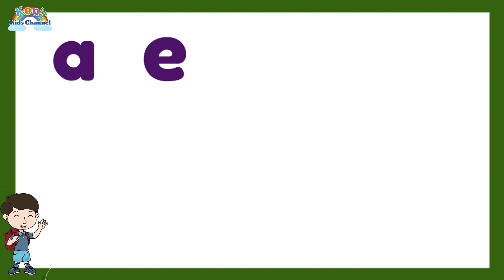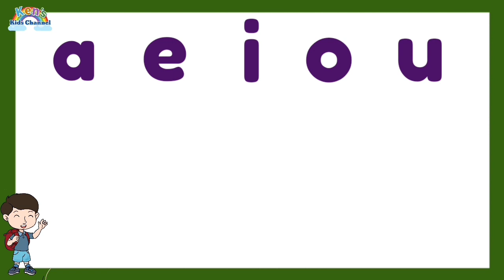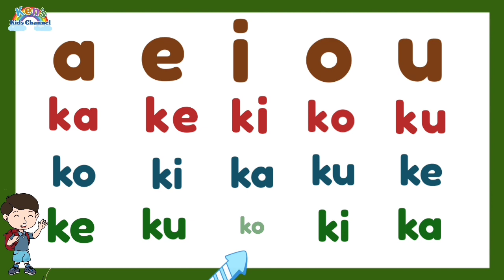Magsanay Magbasa Ka Ke Ki Ko Ku | Mga Pantig na "ka ke ki ko ku" | Aralin 3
Magsanay magbasa nga Filipino
Mga Pantig na "ka ke ki ko ku"

READING PHONICS LESSON GUIDE:
Unit 1-
Lesson 17 - web, Deb, Jeb
Lesson 18 - beg, leg, peg
Lesson 19 - vex
Lesson 20 - hem, Jem, Rem
Lesson 25 - Tim, Jim,
Lesson 32 - hop, top, mop
Lesson 33 - Bob, job, cob
Leason 34 - mom, Tom,
Lesson 36 - pod, rod, sod
Lesson 37 - boy, toy, soy
Lesson 38 - box, pox, fox
Unit 3- Final Consonant Digraphs (CVCC)
             (-ll, -ss, -ck, -ng, -nk, -ff)
             Sight Words -List 54-73
Unit 4 - Two-Syllable Words
              (Two-CVC Words)
Unit 5- Beginning Consonant Digraphs
             (Hard th, Soft th, sh, ch, wh)
Unit 6- Final Consonant Blends(CVCC)
Unit 7- Final Consonant Digraphs
            (sh,tch,nch)
Unit 8- Beginning Consonant Blends
            (l-blends, r-blends, s-blends)
Unit 9- The R-Controlled Sound
             (ar, or, er, ir, ur)
Unit 10- Digraphs and Diphthongs
             ai, ay, ee, ea, oa, ou, ow(cow), oi, oy
             oo(moon)
Unit 11- Long Vowel Sounds
              a_e(cake), ea(meat), i_e(kite),
              o_e(nose), u_e(cute)
Unit 12 - Consonant Clusters